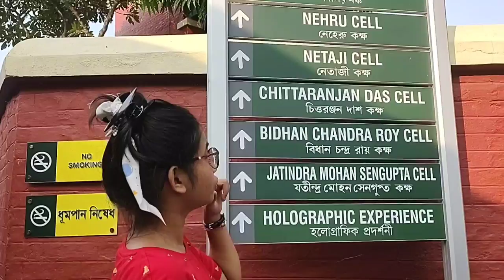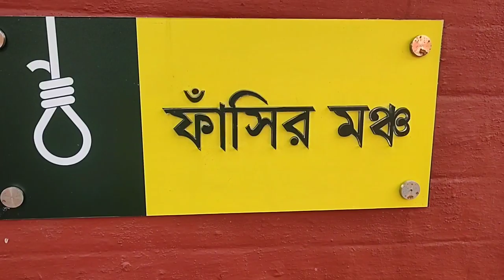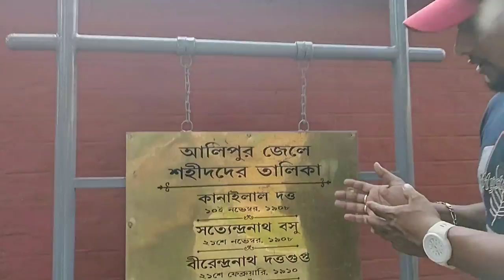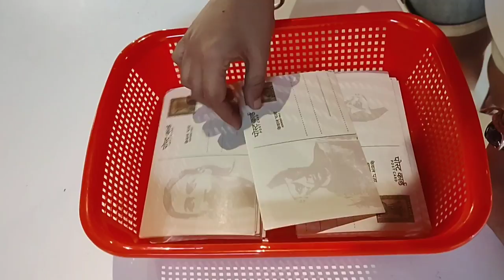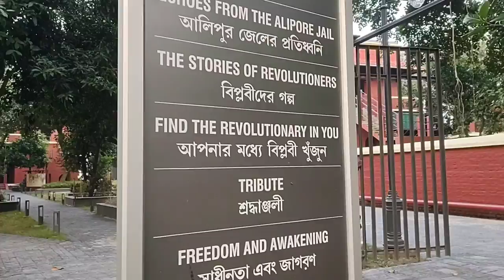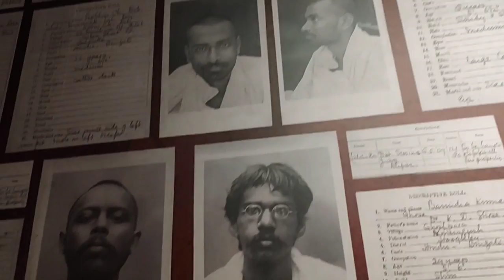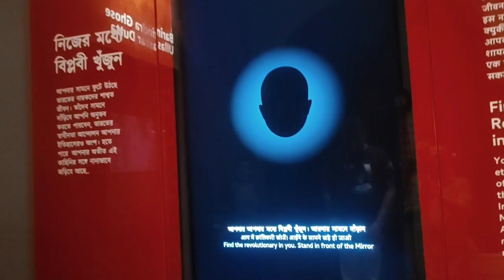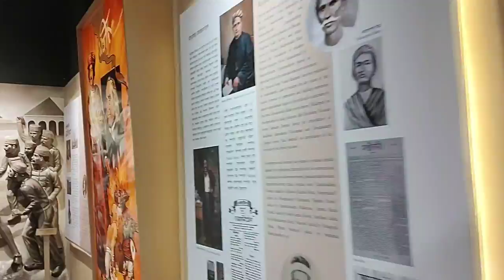Alipur Jail ধনঞ্জয়ের ফাঁসি হয় এখানে | ফাঁসির মঞ্চ | নেতাজী বন্দীছিলেন | Alipur Jail Museum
After the Battle of Plassey in 1757, the Battle of Buxar in 1764, and the transfer of Diwani rights to the English East India Company in 1765, the British realized the importance of creating penitentiaries and gaols to administer law, order and criminal justice. Right from the Ambassador's House Gaol, in Lal Bazar, dating from 1733, the Harinbari House of Correction in 1787 testify to the inclusion of imprisonment among their penal methods. These jails, however, were never under the jurisdiction of the Local Government, and were not distinctively known as "Company's" Jails. The Harinbari Jail, for instance, was under the jurisdiction of the kotwal. It was only after 1790 that the Company decided to implement imprisonment with hard labour and the need to allocate funds for the construction of proper central jails. The first jail to be institutionalized under the British was the Dacca House of Correction (1790), followed by the Midnapore Jail (1792), to be followed by other jails in Bengal. The Old Alipore Gaol or the Presidency Jail,as it came to be called later, was constructed gradually from 1810 onwards, but was made a central jail much later in 1864.

This Presidency Jail which was formerly known as the Harin Bari Jail stood in the present day Victoria Memorial grounds, not far from present day Lal Bazar. Commonly referred as 'Old Alipore Jail', Presidency Correctional Home got the status of first Central Prison in Bengal in the year 1864. Made of barrack-style buildings arranged around a central courtyard, the Presidency Jail

The Old Alipore Jail was shifted over time in the early twentieth century for the purpose of better administration to the other side of the Adi Ganga or the Tolly's Nullah and the newer Alipore Jail came up in 1906. Unlike the older Presidency jail, this relatively newer jail, at Alipore, was largely constructed to a unified design complete with a central tower, radiating cell blocks, separate quarters for Europeans and Indians, and areas apportioned for prisoners of various categories

In the words of the Bengal Gazetteer of 1914, the new jail was a ' modern up-to-date prison with modern improvements '. In 1913 the new jail took over the functions of the old Alipore Jail, which was then renamed as the Presidency Jail, and the new jail began its tenure as the Central Prison, including the incarceration of freedom fighters and later the Naxals who constitute an important part of modern Indian history. Gradually from a penitentiary, to a place of struggle against the brutalities of the British, the Alipore Central Jail had evolved into a place of reform and redemption in the age of liberal and democratic thought in postcolonial India. With the transfer of the inmates to Baruipur Central Correctional Home, the Alipore Central Correctional Home is the site of the present day Alipore Independence Museum

Vlog 👉 95

I m a Bengali Life Style Vlogger ... frm South kolkata. I am a new content creator i hope everyone enjoyed my vlog... i request everyone please subscribe my channel & support me. i hope day bye day I have improved my containt

Any business & colabratiom
This social media Handel by me
Regards
AaNKoN